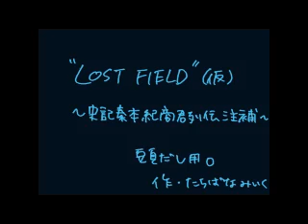LOST FIELD 〜アニメ史記秦本紀商君列伝注補〜頭出し〜潁上華電視台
『新レイトハン　オルタネイティブ-荀彧伝注釈-』

予告編①50秒ver AR無

予告編②sortie ver AR無

閉じる前にどちらか1つ見て！2020年第2期予告編です

今の方がより技術が上がっているはずですww☆

新作お楽しみに！

Look at either one before closing! The second trailer for 2020 The technology should be better now ☆ Please look forward to the new work!

收盘前请先看一看！这是2020年的第二部预告片 现在技术应该更好☆ 请期待新的工作！

『新レイトハンオルタネイティブ〜荀彧伝注釈』

橘花みいく自主制作アニメ☆第２期　2021年配信開始☆

（アフレコの音なし、私は音楽をくっきりさせます）

"New Late Han Alternative-Xun Yu Annotation"

Indie animation by Miiku Tatibana ☆ Phase 2 2021 distribution start ☆

（No dubbing sound, I make the music clear）

“新汉末替代〜荀彧伝注解

橘花美郁的自制动画☆第2阶段将于2021年开始发行☆

（没有配音，我让音乐清晰）

（100度自动平移）

Current activity

■潁上華電視台【DAY2】（えいじょうかでんしだい／yǐng　shàng　huá　TV station）

■橘美郁注　荀彧伝注釈（Xun Yu biography Annotation by Miiku Tatibana）

■ゼロからアニメ制作会社を作る☆橘花美郁無頼伝☆【DAY2】

（Create an animation production company from scratch ☆ Miiku Tatibana Rogue Diary）

Past activities

■潁上華電視台【DAY1】（えいじょうかでんしだい／yǐng　shàng　huá　TV station）

三国志　荀彧　唐氏　曹操　郭嘉　程昱　陳宮　張遼　夏侯惇　何顒　後漢　中国　党錮　黄巾の乱　解釈　三國志　Romance Of Three Kingdom

↓↓　original message　〓〓〓〓〓〓〓〓

☆ LOST FIELD☆ 【test】

紀元前４世紀の中国が舞台のアニメをつくります♪
この時期の政治・制度は後の秦、漢などにも多大な影響を与えています☆

衛国の皇族でありながら西の秦に奔った衛鞅と、
（荀彧とにてるな笑）
先祖の偉業を果たすべく立ち上がり才ある士を求めた嬴渠梁。
小国だった秦を強国へ導いた2人を私流の解釈で描きたいと思いマス♪♪（＾O＾）

☆☆潁上華電観台☆☆
橘花みいくの自主制作サイトはこちら↓